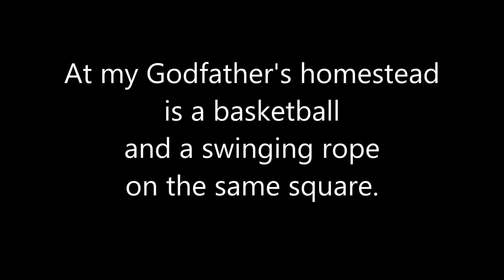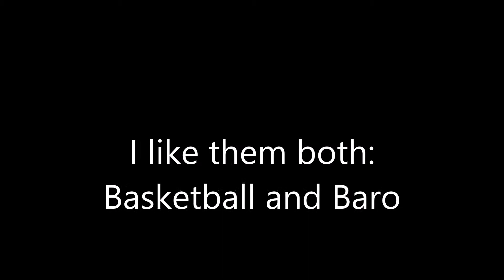Baro and basketball